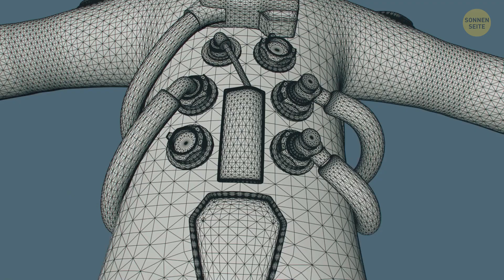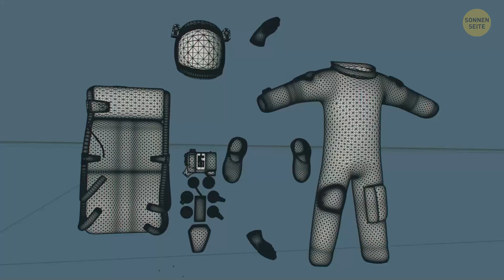Was in einem NASA-Raumanzug steckt (und warum er so teuer ist)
Raumanzüge sind lebenswichtige Komponenten einer Weltraumreise. Für sie gibt es sogar einen besonderen Begriff: Extravehikuläre Mobilitätseinheit. Jeder einzelne kostet in der Herstellung bis zu 9,2 Millionen €. Was macht einen Raumanzug so verdammt teuer? Und woraus besteht er?

Hier erforschen wir, was in einem Raumanzug steckt: vom Lüfter bis zum Helm, der als Druckblase fungiert. Mache dich bereit für eine Weltraum-Modenschau!

Die Animation wurde von SonnenSeite erstellt